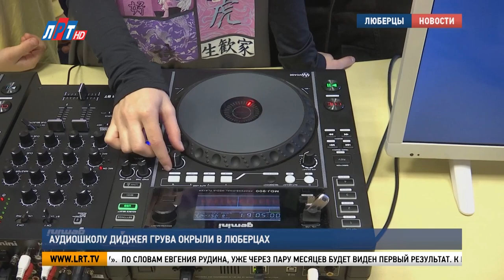Аудиошколу диджея Грува окрыли в Люберцах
Дети и взрослые, мечтающие освоить навыки работы диск-жокея, теперь могут воплотить свою мечту в реальность. В Доме офицеров открылся первый филиал аудиошколы диджея Грува. На первом занятии побывала и наша съёмочная группа.

Евгений Рудин 16 лет назад открыл в Москве свою аудиошколу. За эти годы её окончили сотни людей, для которых музыка стала неотъемлемой частью жизни. Теперь обучиться диджеингу можно и в Люберцах.

Евгений Рудин (DJ Грув), основатель аудиошколы: «Мы те учителя, которые занимаются несколько другими знаниями от общеобразовательных школ, но в полной мере мы готовы вам предоставить все те знания, все те приёмы, которые мы наработали годами, начиная от диджейской истории и заканчивая тем, чтобы звучать по радиостанциям и играть свою музыку».

На первом занятии ребят познакомили с профессиональным диджейским оборудованием и рассказали, как диск-жокей чувствует музыку и работает с аудиторией.

Божена Филиппова, жительница г.о. Люберцы: Мне очень понравилось, тут очень здорово и очень интересно». Меня научили считать музыкальные квадраты в диждеинге».

Здесь разовьют у детей и взрослых чувство ритма, научат создавать музыку в разных программах и сводить треки.

Евгений Рудин (DJ Грув), основатель аудиошколы: «Интересен тот контингент людей, который захочет прийти и попробует себя в роли диск-жокея или в роли музыканта. Помимо технических задач, прежде всего, главное в школе «Аудио» творческая задача. У кого есть желание, кто будет этим заниматься, тому мы будем помогать и говорить ему, что делать дальше для того, чтобы действительно осуществить свою мечту».

По словам Евгения Рудина, уже через пару месяцев будет виден первый результат. К концу образовательного курса ребята создадут свои первые треки в новом музыкальном направлении.